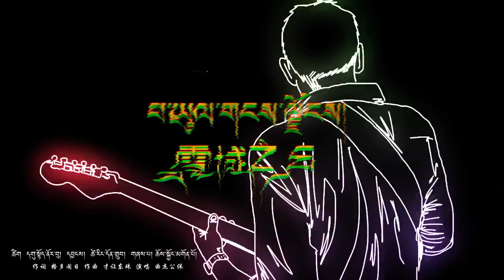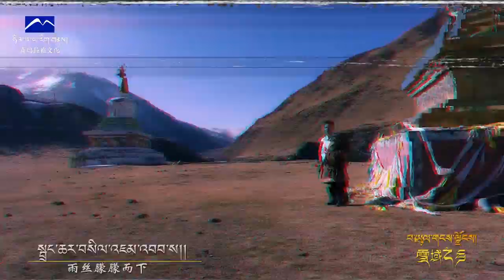བོད་གཞས་གསར་པ་༢༠༡༩༼ ཕ་ཡུལ་གངས་ལྗོངས།༽ 雪域之乡 གཞས་པ། ཆོས་སྐྱོང་མགོན་པོ། Tibetan song 2019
བོད་གཞས་གསར་པ་༢༠༡༩༼  ཕ་ཡུལ་གངས་ལྗོངས།༽  雪域之乡 གཞས་པ། ཆོས་སྐྱོང་མགོན་པོ། Tibetan song 2019 ཚིག། དགུ་སྟོད་ནོར་བུ། དབྱངས། ཚེ་རིང་དོན་གྲུབ།